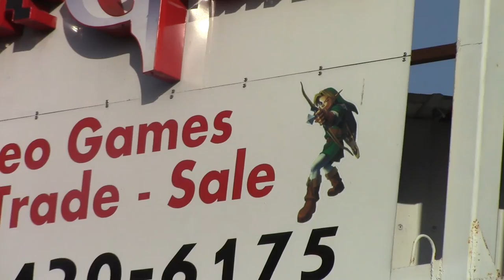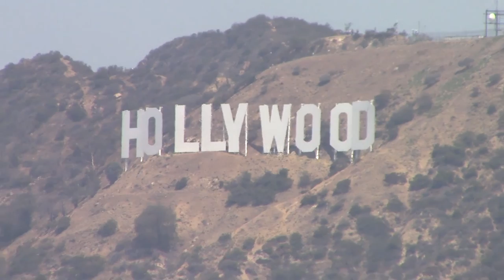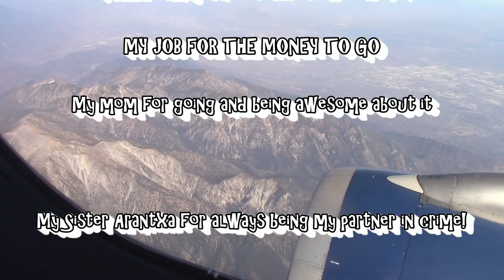Jay & Sis take California!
Here is a bonus vlog of what we were up to when we weren't at Anime Expo 2016!

California was so much fun I can't wait to go back!

Some big is coming.

Music is from Snail's House! Song used is "My Story"